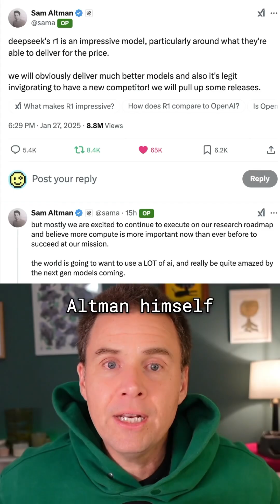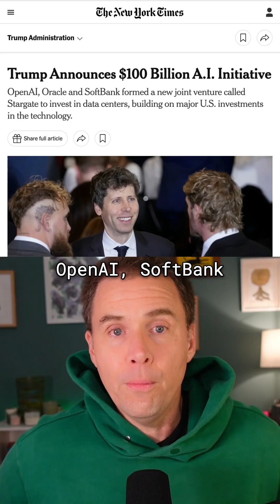Deepseek’s R1 is GOOD for NVIDIA 🤖📈👀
Deepseek’s R1 tanked the stock market but it’s actually a good thing for AI AND AI companies.

R1 shocked a lot of people with how good it is and how *free* - it’s available for anyone to see what is close to the state-of-the-art right now.

But I think overall, this is only going to speed up spending on AI and we’ll see these stocks rebound because the game isn’t about now, it’s about the next generation and the one after that. We’ve entered into an AI race now and we’re only going to go faster.

We'll have a ton more on this on this week's AI For Humans!